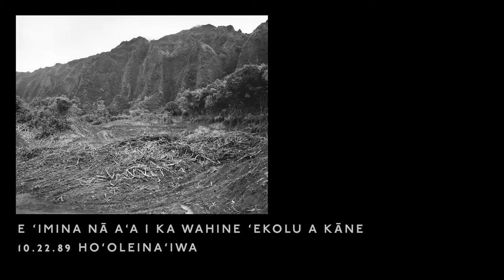Art Summit 2021 • Piliāmo‘o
"Photographs are about the past, they capture our emotional response to the visual world what sets clarity and reality that to us, they become the perfect illustrative record. The images in these photographs cannot be recaptured, the landscape is so altered, nature features and cultural sites have been buried or destroyed."—artists Kapulani Landgraf and Mark Hamasaki of Piliāmo‘o.

Missed the Art Summit 2021? You can still watch all of the Art Summit programs, available for FREE on our website until February 28